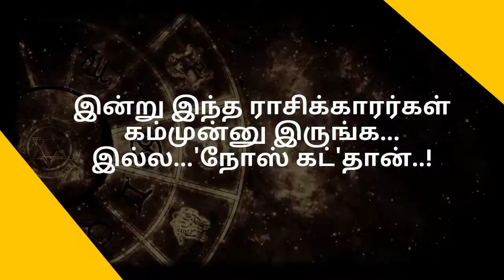இன்று இந்த ராசிக்காரர்கள் கம்முன்னு இருங்க... இல்ல...‘நோஸ் கட்’தான்....!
பணியிடத்தில் அதிக சவாலை எதிர்கொள்வீர்கள்.  நீண்ட நாள் எதிர்பார்த்து காத்திருந்த செய்தி உங்களைத்தேடி வரும்.